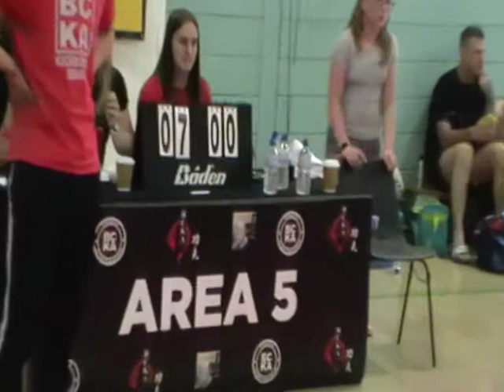Hallie Jo Talbot - Semi Contact Final - BCKA European Invitational 2019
Hallie - Jo Talbot competing the final of her semi contact division at the BCKA European Invitational in Corby